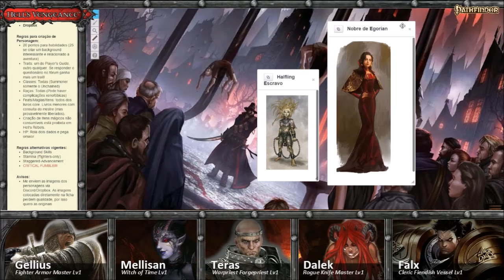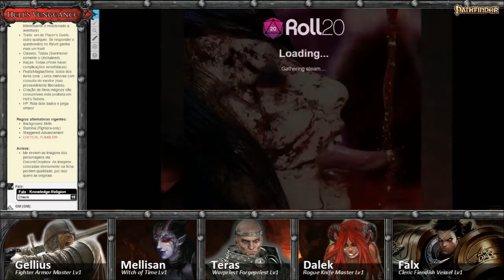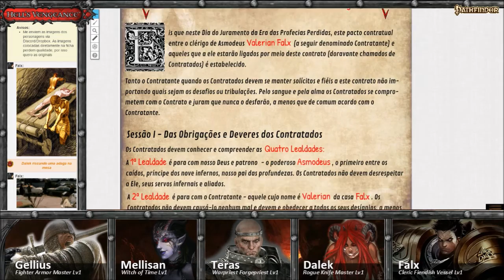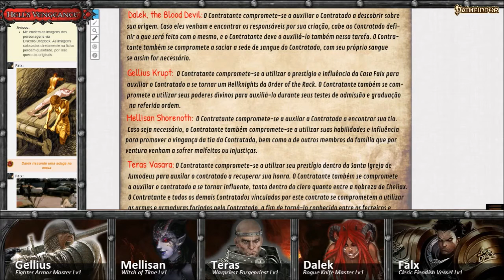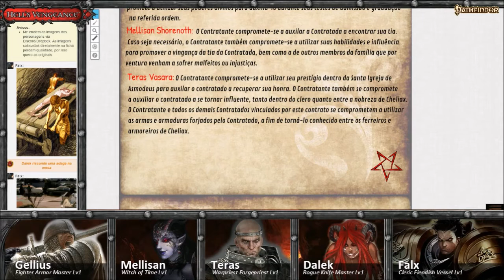[Hell's Vengeance] Prologo - O pacto contratual (Pathfinder RPG)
Valerian Falx, um tiefling clérigo de Asmodeus e membro da orgulhosa casa Falx, deseja aprimorar o império de Cheliax. Para isso resolveu reunir um grupo de pessoas extraordinárias. Entre eles há Dalek, também conhecido como Blood Devil, um tiefling descente de halflings extremamente violento e sedento por sangue; o ex-membro da marinha de Cheliax, Gellius Krupt, o único sobrevivente da batalha de Devils Run que sonha em se tornar um Hellknight; e Teras Vasara, um engenhoso seguidor de Sabnach, o mestre da forja do inferno, habilidoso tanto em combate como na confecção de armas e armaduras. A eles também se unem Mellisan Shoremoth, uma bruxa tiefling acompanhada de Anakin, seu gato familiar de pelagem negra, que pretende encontrar sua tia desaparecida.